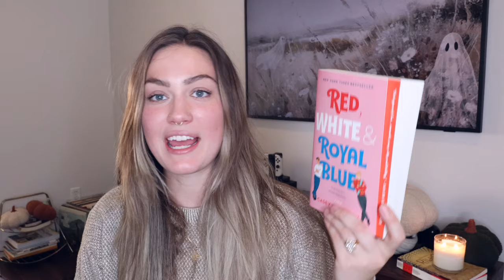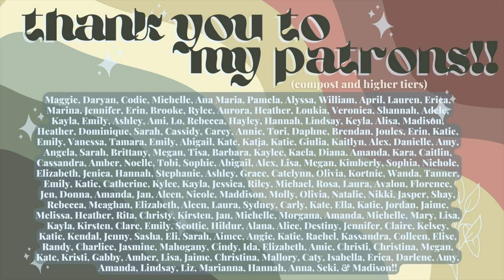october TBR👻🍂✨ spin the bottle TBR game🍾⚡️